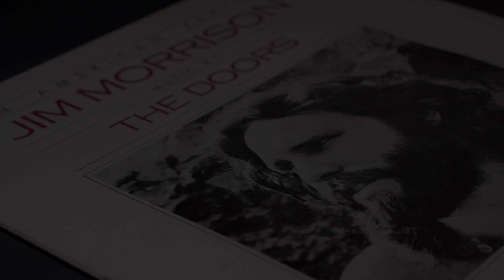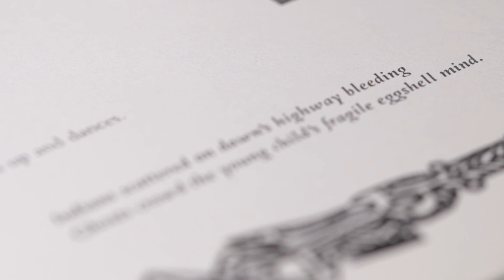JIM MORRISON and THE DOORS -- An American Prayer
A few tracks from this 1978 pressing of "An American Prayer"
In 1970 Jim Morrison recorded several hours of his poems with his own voice with the intention of making an album of poetry in a near future.
Unfortunately, he passed away a few months later in 1971, but the recordings were kept in a safe place by the recording engineer John Haeny.
A few years later, John Haeny and the remaining of The Doors members decided to make the poetry album that Jim Morrison wanted. The band wrote new music, and some other well known Doors tracks were also used on the album. Everything was painstakingly mixed with Jim's previously recorded voice, and this is the result.
If you're a Doors fan, take a look at John Haney's website and read about the making of  "An American Prayer"

audio-technica 150MLX & Pro-ject Tube Box S phonostage